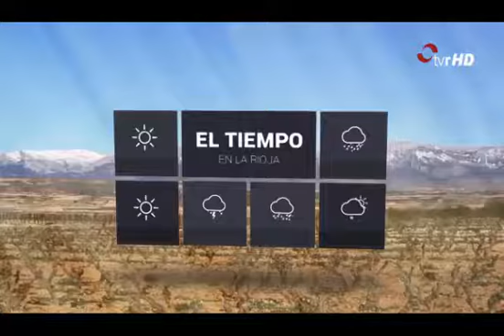Previsión del tiempo TVR 06-03-2017 2ªEd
Fotos de Raúl, Oscar y Paco